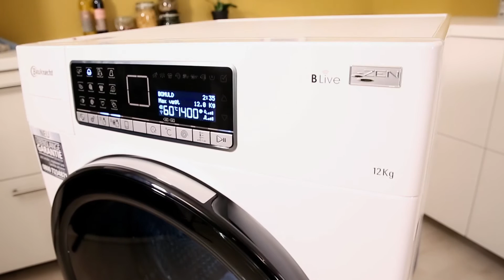Bauknecht BIG1224ZENKON Vaskemaskine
Se videoens undertekster her:

Er i en rigtig stor familie og altid kæmper med at få vasket tøjet fordi det altid hober sig op? Med denne vaskemaskine fra Bauknecht kan du klare tøjvasken i et snuptag – for du behøver faktisk kun at sætte én maskine over, hvor du tidligere blev nødt til at sætte to maskiner over. Det lyder nemt, ikke? Det er det også!

Den er rigtig miljøvenlig og så har den faktisk også automatisk sæbedosering. Med autodosering af sæbe slipper du for selv at påfylde vaskemiddel hver gang du skal vaske, da det sker helt automatisk. Sæben bliver doseret ud fra det valgte vaskeprogram, så der ikke bliver brugt for meget til den pågældende vask du skal i gang med.

Så i vores optik, så har Bauknecht her produceret en rigtig lækker og utrolig lydsvag vaskemaskine. Den er utrolig lydsvag pga. maskinens specielle kulfri motor. Og den får du faktisk også livstidsgaranti på. Motoren der sidder i maskinen er en ZEN- motor, som gør at der er færre vibrationer end på en almindelig vaskemaskine. Det som gør denne motor så speciel, er at den sidder bag på tromlen – dvs. der er færre sliddele og derved giver det også maskinen en længere levetid.
Inde ved tromlen, så finder du også en lækker belysning, så det er nemmere at finde det som må komme i tørretumbleren, uden at skulle stå og lede hele vasken igennem.
Som en ekstra bonus, så får du også B-live funktion. Takket være B-Live-funktionen kan din vaskemaskine nu sluttes til WIFI. Når du bruger B-Live-app'en på din smartphone eller tablet, kan du, holde øje med maskinen, hente informationer om vaskestatussen og sågar indstille, starte et program og ændre eller nulstille et kørende program.

Maskinen leveres med en sokkel, som gør at maskinen kommer op i en god arbejdshøjde. Maskinen har derfor standardhøjden på 85 cm, men med soklen vil den være 1 meter høj.